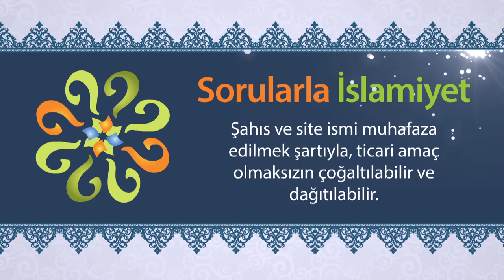"Ümmetim sapıklık üzerinde birleşmez." sözü hadis midir?